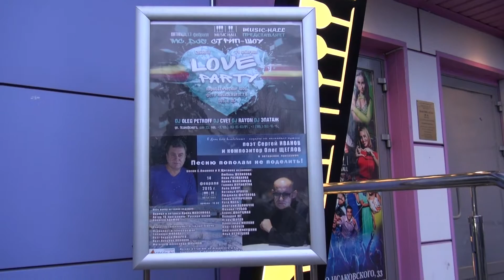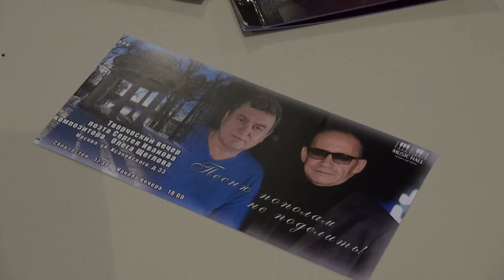Ирина МАКСИМОВА - "Цветные сны"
Песню пополам не поделить! - "Творческий вечер С.Иванова и О.Щеглова" - Москва." MUSIK HALL"14 февраля 2014